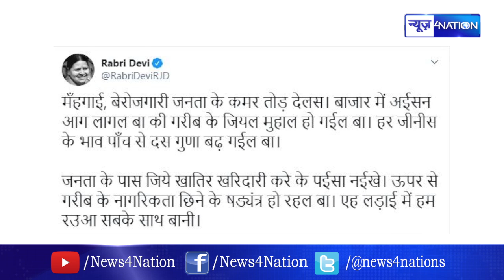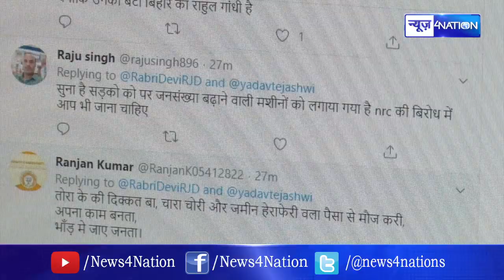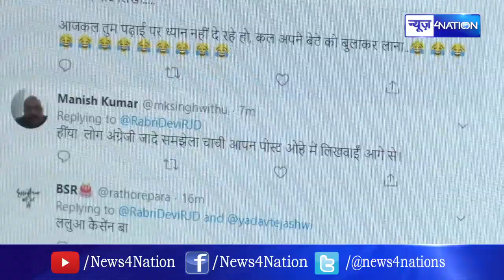Rabri devi ने PM MODI और CM NITISH को भोजपुरी में सुना दिया | NEWS4NATION